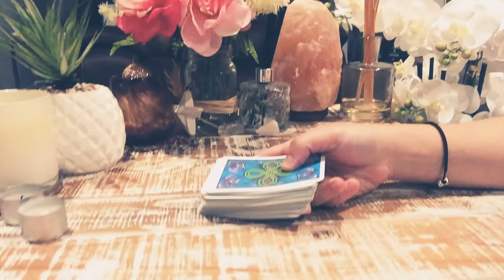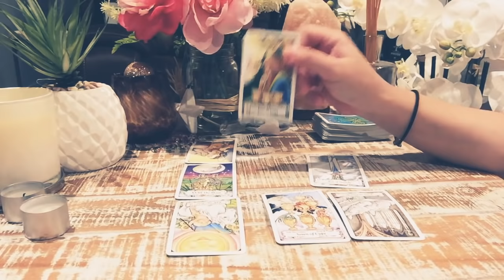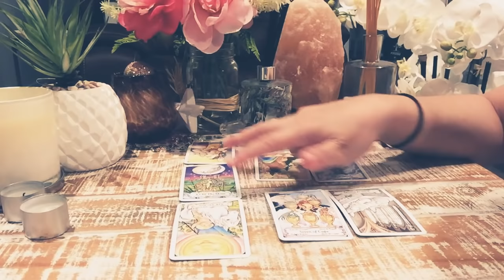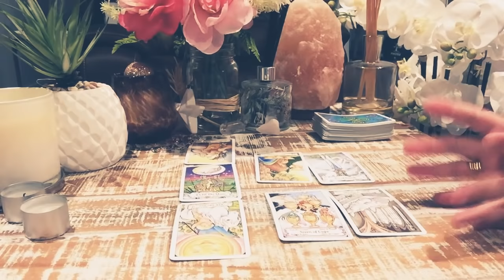ARIES~Who Is Coming Towards U💕(BONUS)APRIL 2019~Worried w/ NO RESPONSE? Truth will HERE!